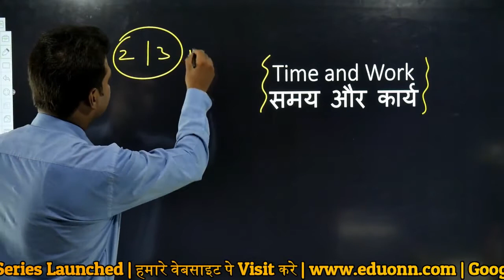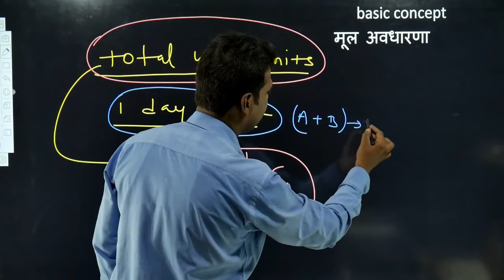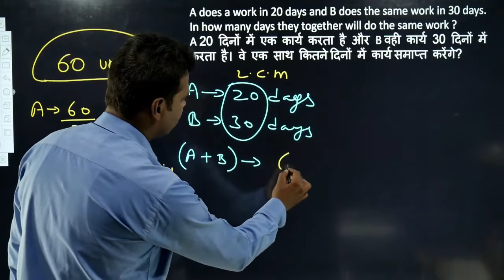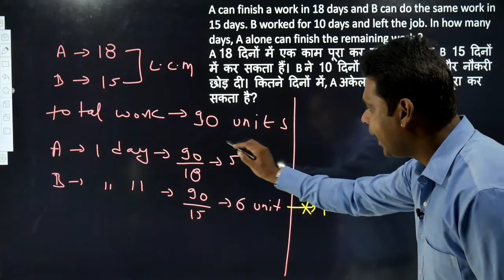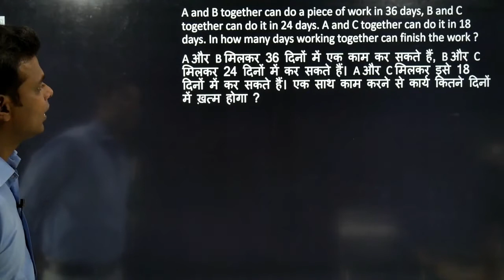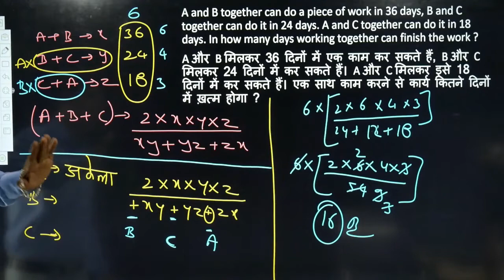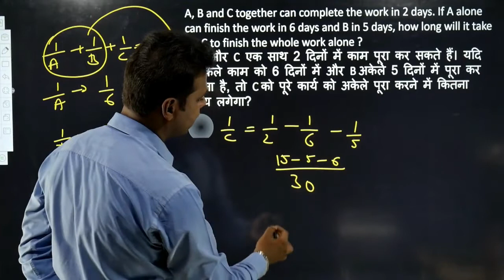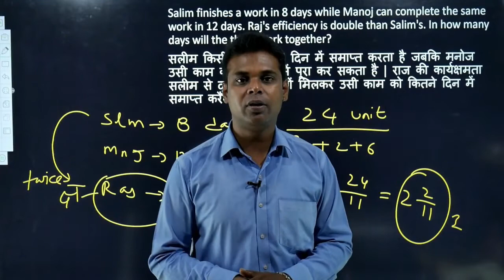Time & Work | Part 1 | CSAT for CGPSC | ACF | VYAPAM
In this video, we have discussed the basics of Percentage and solved some questions along with it.
CGPSC Course Launched.
"शुन्य से शिखर तक"
included : Chhattisgarh exam syllabus ,
💠 CGPSC,
💠 CGVYAPAM,
💠 STATE EXAMS ,
💠 RAILWAY ,
💠 SSC ,
💠 BANKING EXAMS and many more.